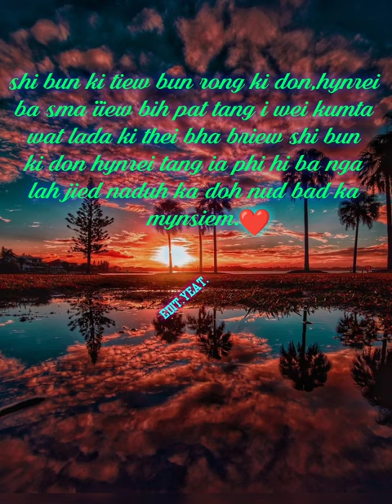ha la ka bynta ngi don😲